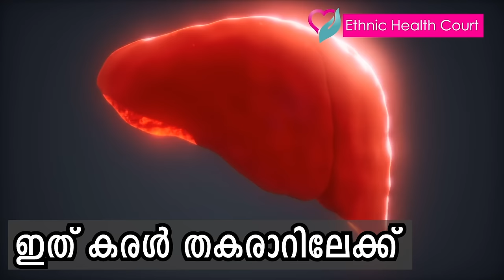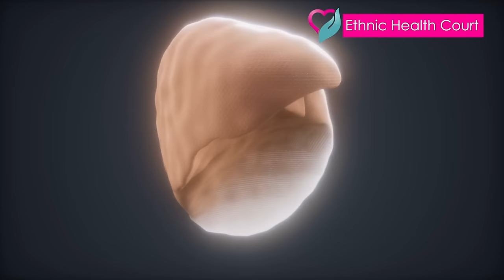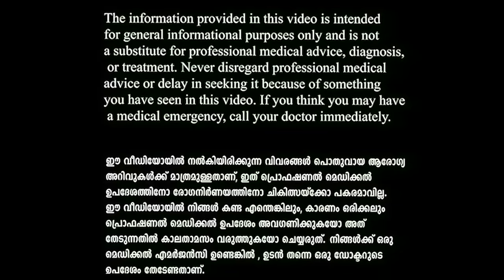കരൾ രോഗം നീര് വരുന്ന 5 സ്ഥലങ്ങൾ | Liver-disease | Ethnic Health Court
ലോകമെമ്പാടുമുള്ള മരണത്തിന്റെ അഞ്ചാമത്തെ പ്രധാന കാരണം കരള്‍ രോഗങ്ങളാണ്. കരള്‍ രോഗികളുടെ എണ്ണം സമൂഹത്തില്‍ പെരുകിക്കൊണ്ടിരിക്കുകയാണ്. മോശം ഭക്ഷണക്രമം, അമിതമായ മദ്യപാനം, ഹെപ്പറ്റൈറ്റിസ് ബി, സി പോലുള്ള വൈറല്‍ അണുബാധകള്‍ തുടങ്ങിയ ഘടകങ്ങള്‍ കരള്‍ രോഗങ്ങളുടെ വര്‍ധനവിനു കാരണമാകുന്നു.